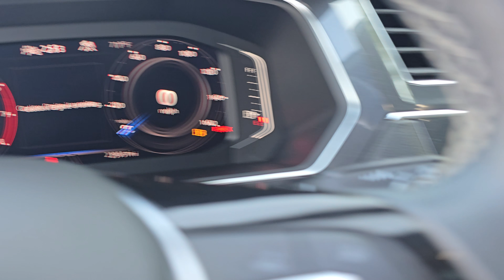5900B 2021 Volkswagen Tiguan